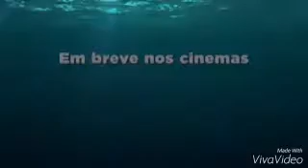Trailer procurando dory estreia dia 17/06/16